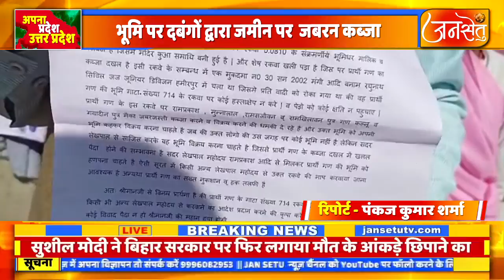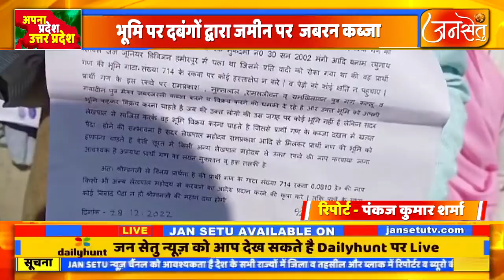भूमि पर दबंगों द्वारा जमीन पर जबरन कब्जा पुलिस मामले की जांच में जुटी